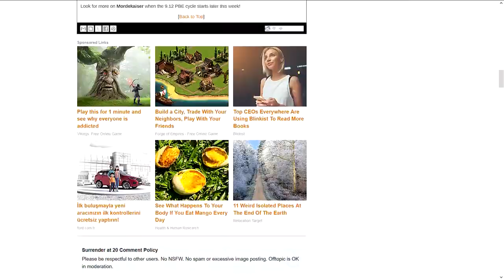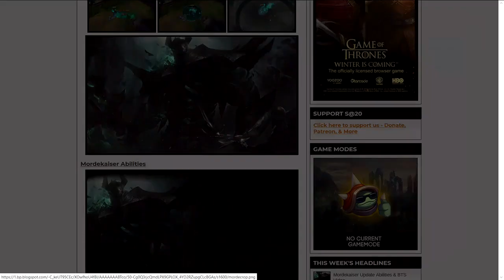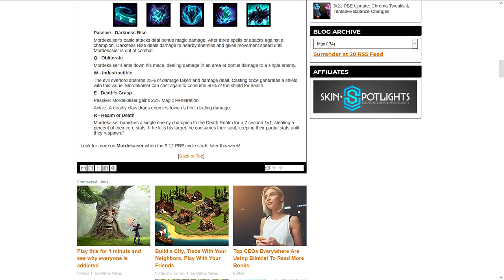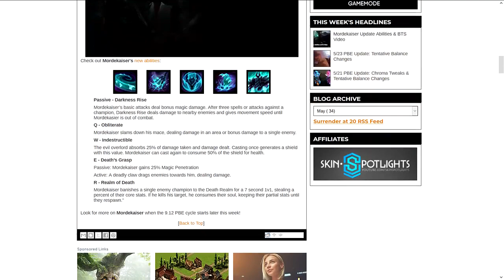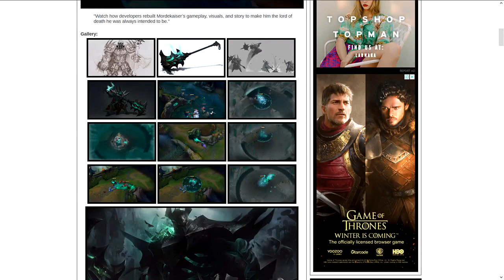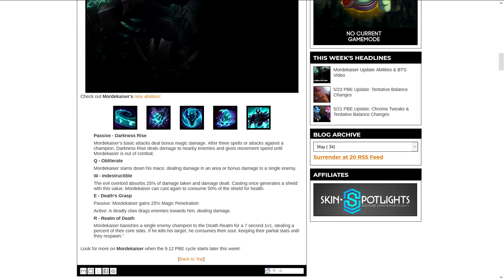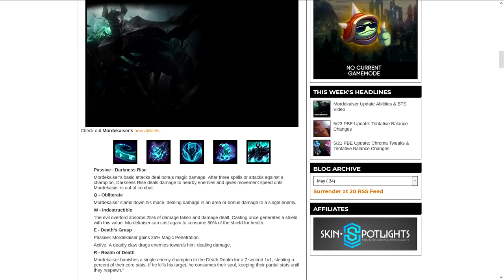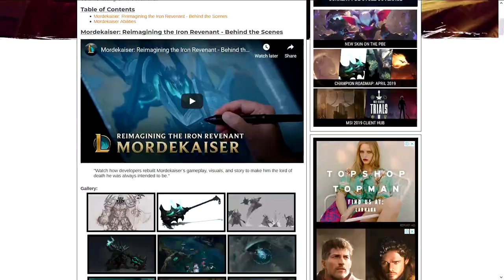[PBE Güncellemeleri] 9.12 Yama Notları | Yenilenen Mordekaiser nasıl?